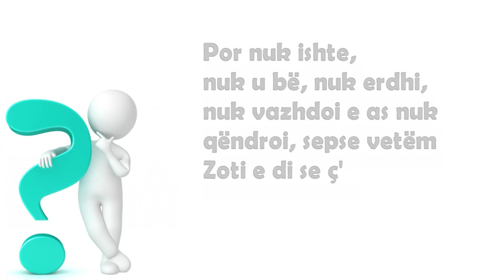Po të ishte mirë...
Po të ishte mirë për mua,
do të bëhej,
do të vinte,
do të vazhdonte,
do të, qëndronte.
Por nuk ishte,
nuk u bë, nuk erdhi,
nuk vazhdoi e as nuk
qëndroi, sepse vetëm
Zoti e di se ç'është më
mirë për mua!